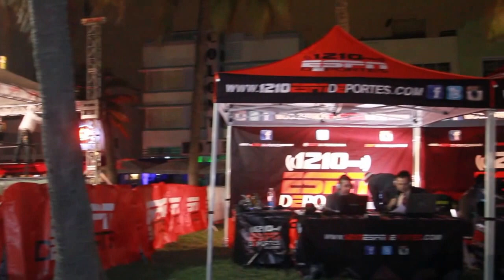ESPNDeportes10 Aniversario Miami Florida 2014